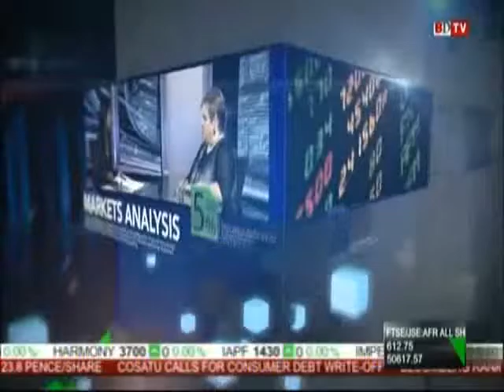Business Day TV: Sir David Bell talking on post-Brexit